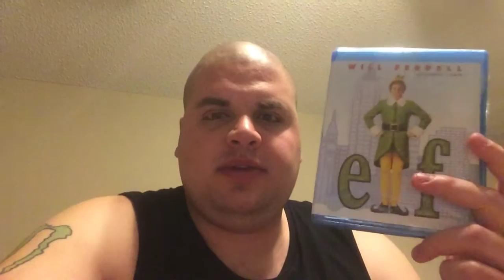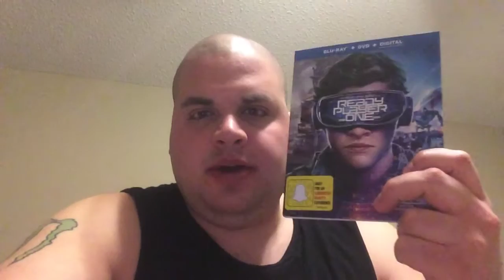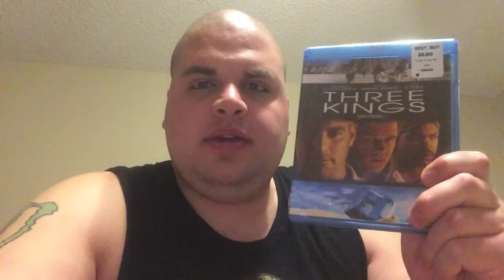Black Friday Haul 2018 (Part 3)-Best Buy (11/22/18)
What did I buy this season on Black Friday weekend at my local Best Buy? There was a lot of good deals going on this year everywhere you go and it was packed.

Personal Pickups:
Blu-rays:
Overboard (1987)
Independence Day: Resurgence (2016)
James and the Giant Peach (Special Edition) (1996)
Elf (2003)
Batman V Superman: Dawn of Justice (Ultimate Edition) (2016)
It (2017)
Ready Player One (2018)
The Polar Express (2004)
Reservoir Dogs (15th Anniversary) (1992)
Dr. Dolittle (1998)
The Man Who Knew Too Little (1997)
City Slickers (1991)
Three Kings (1999)
DVDs:
Paths of Glory (1957)